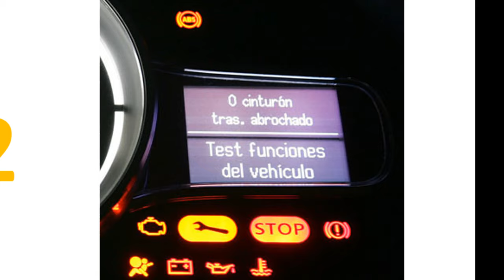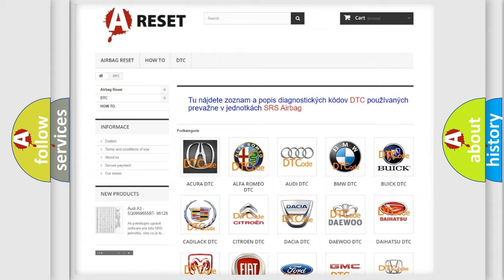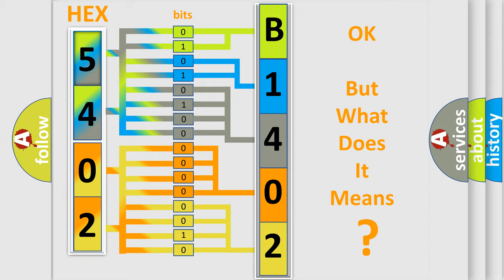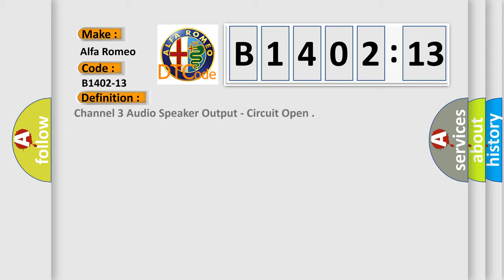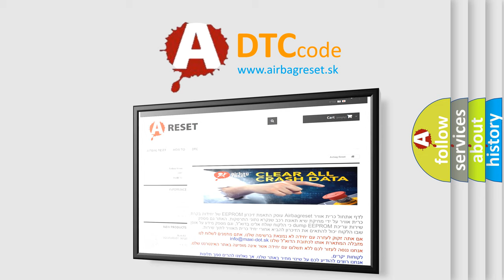DTC Alfa-Romeo B1402-13 Short Explanation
Contents:
0:21 Basic DTC analysis according to OBD2 protocol standard.
1:48 Insight into programming
2:58 A diagnostically understandable description of the Diagnostic Trouble Code
3:05 Basic error definition

Make:
Alfa Romeo
Code:
B1402-13
Definition:
Channel 3 Audio Speaker Output - Circuit Open
Description:
Failure Type:
Circuit Open